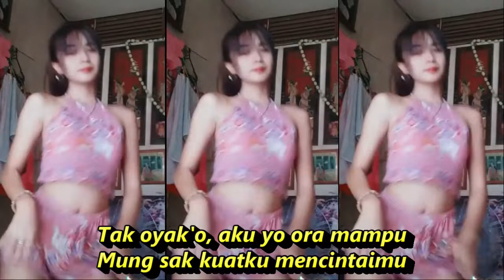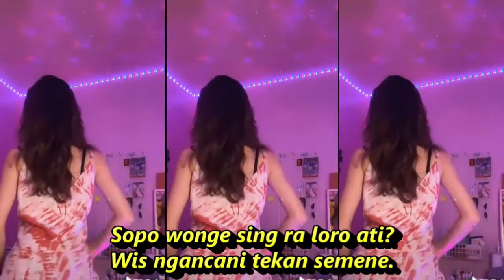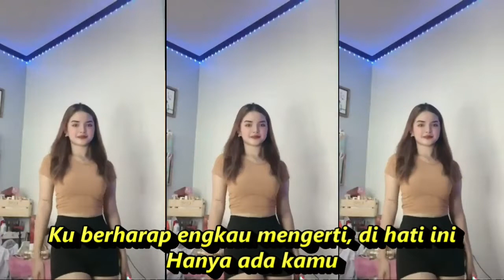DIBANDING BANDINGKE DANGDUT KOPLO KOMPILASI SHORT YOUTUBE & TIKTOK GOYANG HOT REFRESHING MATA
Lirik :
Ku berharap engkau mengerti, di hati ini
Hanya ada kamu
Aku ra iso yen kon gawe-gawe
Ra ono ajine
Tak oyak'o, aku yo ora mampu
Mung sak kuatku mencintaimu
Hanya ada kamu
Ra ono ajine
Hanya ada kamu
Hanya ada kamu
Aku yakin, engkau dan aku
'Kan bersatu Hingga akhir waktu
Dangdut koplo
Kopo dangdut
Tepung kanji
Los dol
Banyu moto
Apakah itu cinta
Gaun merah
Berbeza kasta
Ku puja puja
Koplo time
Koplo Jawa
Koplo Banyuwangi
Koplo again
Koplo Adella
Koplo bunga
Koplo campursari
Koplo campursari mp3
Koplo chord
Koplo cinta
Koplo DJ
Koplo duet
d'rosta koplo
Koplo edan
Koplo egois
Koplo full
Koplo ful
Koplo gendang
Koplo gerry
Koplo gelandangan
Koplo hadirmu bagai mimpi
Koplo hits
Koplo palapa
Koplo India
dangdut Amelia
Dangdut academy
dangdut album
dangdut badai biru
dangdut Batak
dangdut Bugis
dangdut Melayu
dangdut bimbang
dangdut cek
Chord dangdut
Dangdut disco
Dangdut disko
kompilasi tiktok
kompilasi short youtube hot